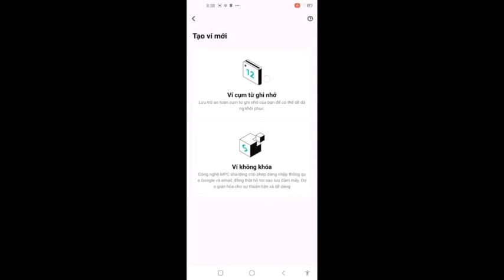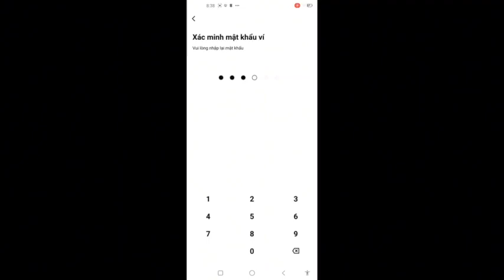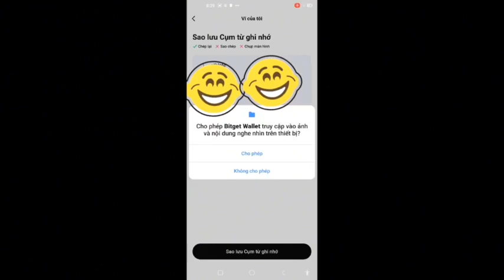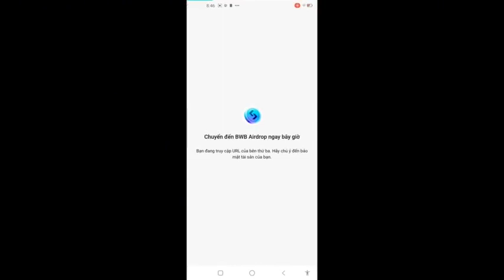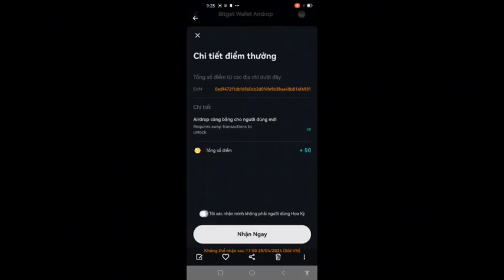đào BwB coin trên ví Bitget. Kèo Airdrop cực chất các bạn à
Link đăng ký :
nhập mã mời : K7D7ah

Ví web3 bitget đang cho airdrop BWB . Ae nhanh tay tải về lập ví và sao lưu cụm mật khẩu lại nhé .Xong BẤM VÀO airdrop đang diễn ra
Xong bấm vào signature
Link đăng ký :

Xong nhập mã mời : K7D7ah
Xong bấm nhận 50 đồng mỗi ngày nhé ace
Chúc ace nhận thành công nhé